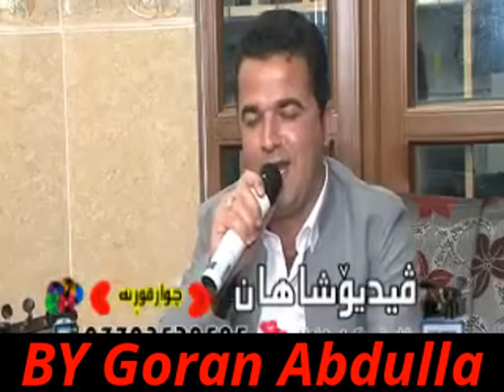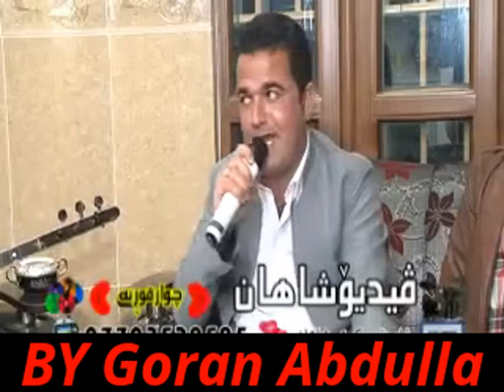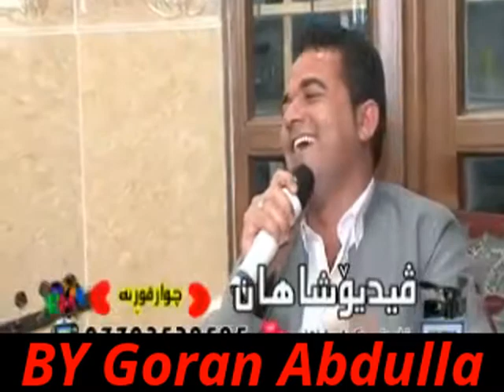muhamad bokani 2014 bashi 4